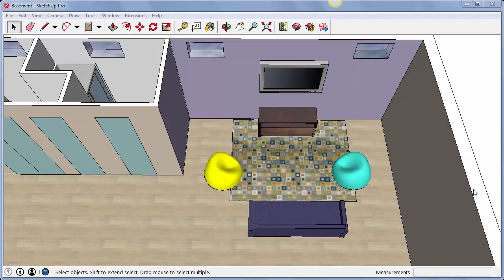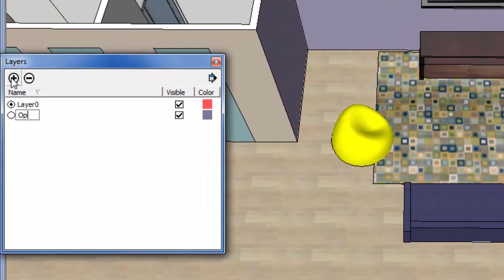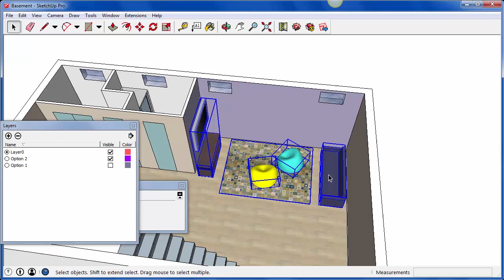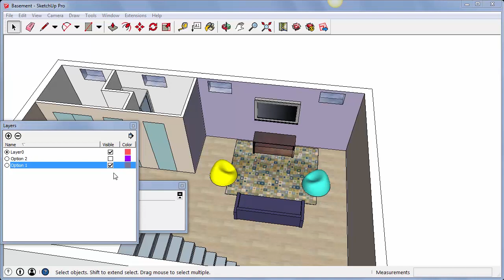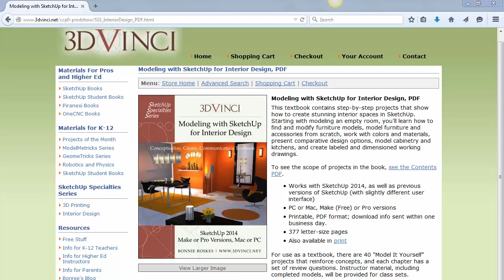Using Scenes and Layers to Explore Room Design Options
This video shows how to combine layers and scenes, in order to explore different ways of arranging furniture and accessories in a room. The technique comes from the book "Modeling with SketchUp for Interior Design."